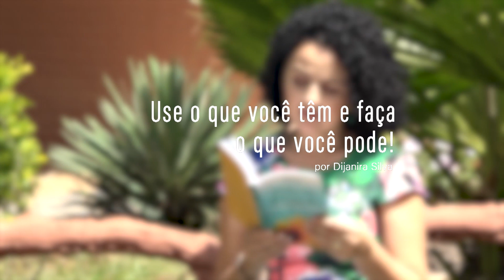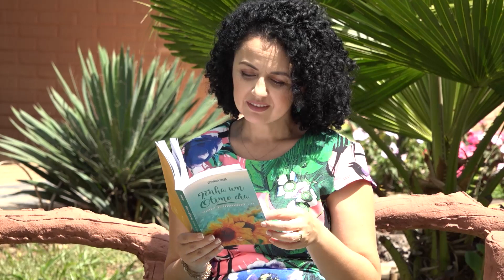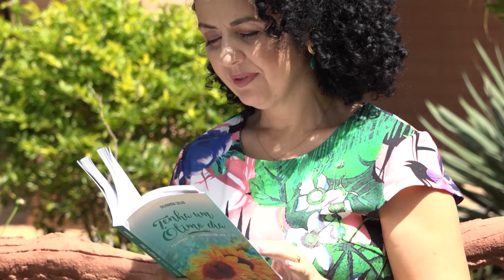#213 Florescer - Use o que você têm e faça o que você pode! 28/08/2023